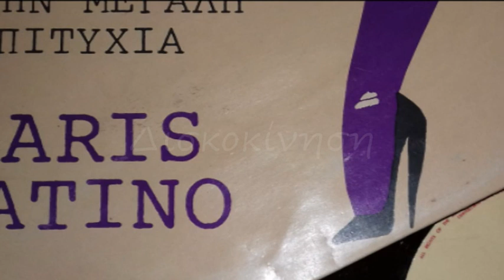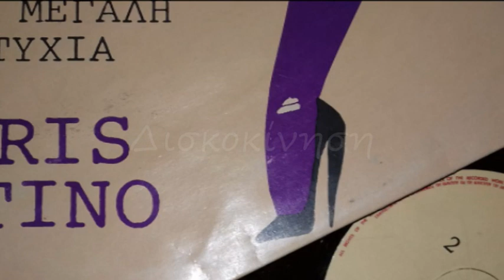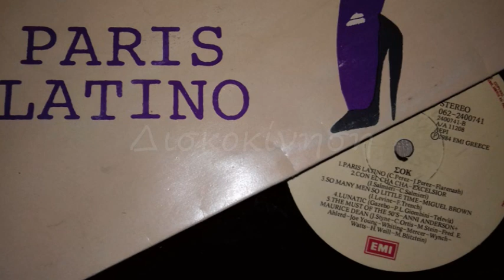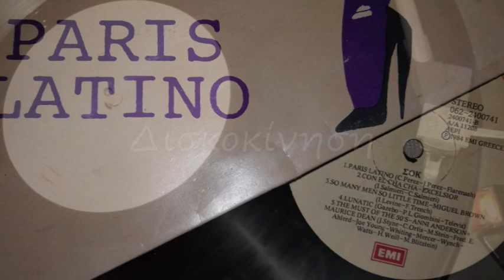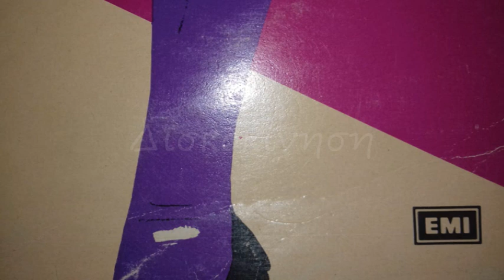BANDOLERO - PARIS LATINO